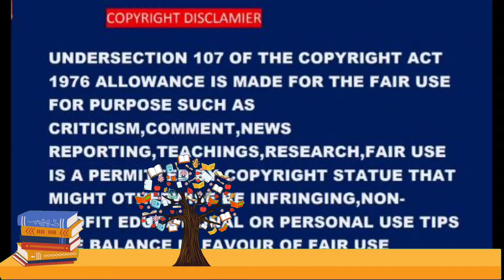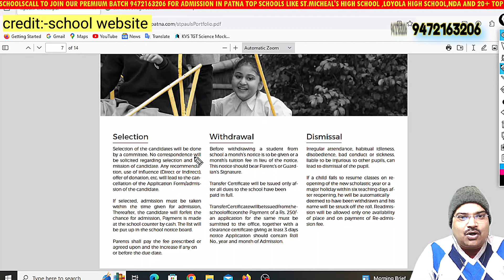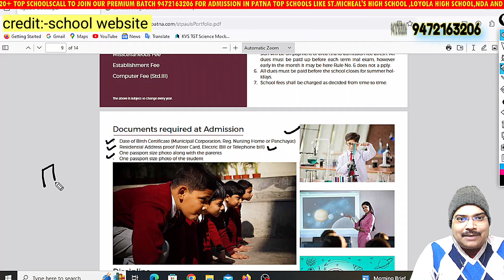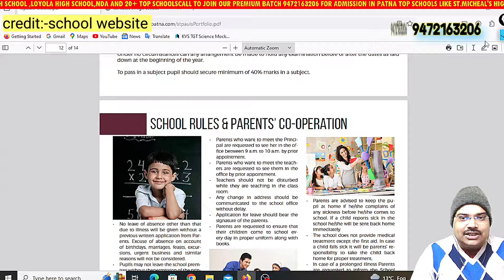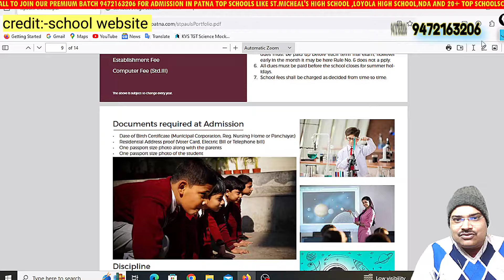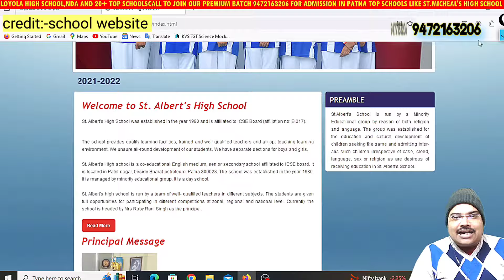VACANCY of Patna best schools 2024 | admission sir jee Patna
The schools are the important place for the development of the student in this video we are trying to explain the two important schools in Patna that is affiliated top the I.C.S.E board.
the 1st school is St. Paul's school Patna which is situated at buddha colony Patna and 2nd one is St albert's high school Patna Patel Nagar.

🏫St. Paul's high school Patna

CHAPTERS:-
0:00 introduction.
O:44 St. Paul's high school Patna.
1:04 admission details in the school
1:24 selection in the school.
1:45 fee in the school.
2:03 documents required in the admission.
2:44 transport facility in the school.
3:32 address of the school.
3:54 uniform of the school.
4:16 St albert's high school Patna.
5:21 Good option for admission.

which is the No 1 in Patna?
who is the best school in Bihar CBSE?
Which school is best for CBSE boards?
Patna top schools CBSE, ICSE best schools in Patna for 10+2
 top 10 schools in Patna list.

the purpose and character of the use, including whether such use is of a commercial nature or is for nonprofit educational purposes; the nature of the copyrighted work; the amount and substantiality of the portion used in relation to the copyrighted work as a whole; and the effect of the use upon the potential market for or value of the copyrighted work.